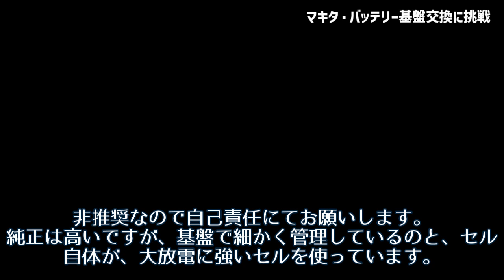純正?or中華?【マキタ18V】バッテリーの基盤交換してみた。充電不可バッテリー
結論交換はあまりおすすめではありませんが、自己責任にてよろしくお願い致します。
マキタ18V純正と中華パチモンの違いは、
①セルが大放電に強いのがマキタのセル(乾電池みたいなもの)です。
②電圧監視純正は、電圧を細かくみています。一方でパチもんは、バッテリー全体の電圧しかみていないので、セルごとの差がどうしてもでてきてしまい、過放電、過充電でセルが劣化していきます。
③純正は温度管理をきちんとしています。純正では火災がないのはそのためです。
④純正は過充電保護ができます。そのためある一定の基準値を超えると保護回路がはたらきます。
⑤充電時の空冷、純正は空冷の仕組みがありセル全体に空気がいくよう設計されてますが、中華は局所てきに風があたるだけです。

基盤はマキタは出してませんので、中華品がどこまできちんと働くのかは全く不明です。
故に危険性があるため、交換しないほうが懸命かと思います。

修理前は11Vです。マキタ純正工具は、過放電を防ぐためにこのあたりの電圧でストップがかかるようになってます。
これがないと電気を使い切ってしまうので、バッテリーにはよろしくないのでしょう。
充電後は20V